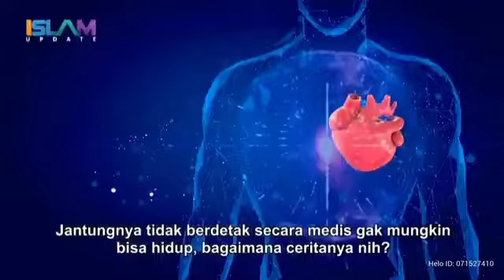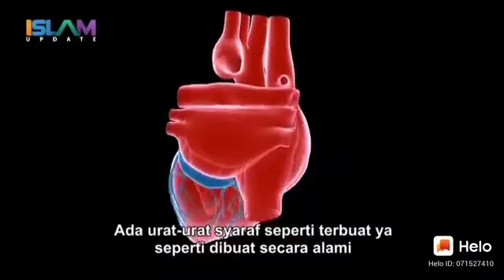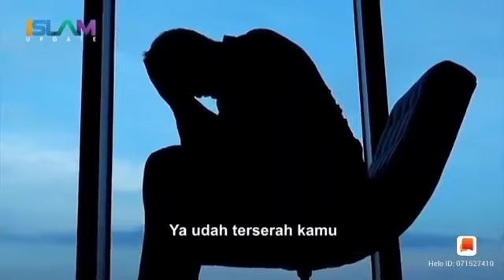Kuasa Allah SWT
Allah SWT menciptakan langit dan bumi beserta isinya. barang siapa yang menggantungkan hidupnya kepada sesuatu atau orang lain. maka sesungguhnya Allah SWT akan menggantungkan hidupnya kelak.